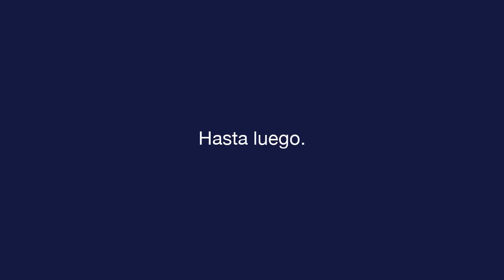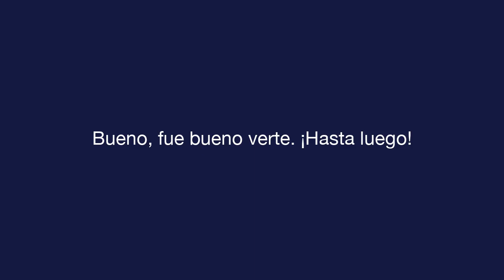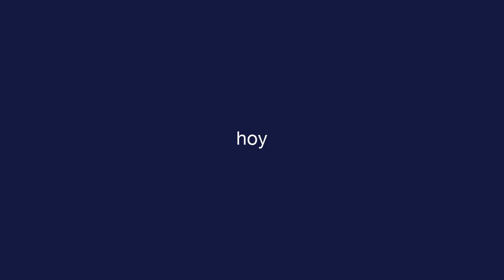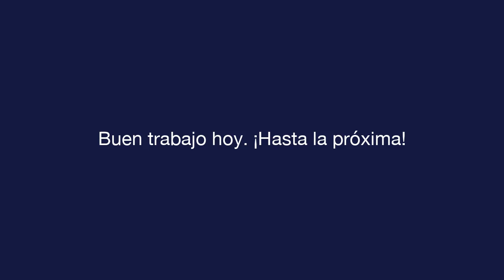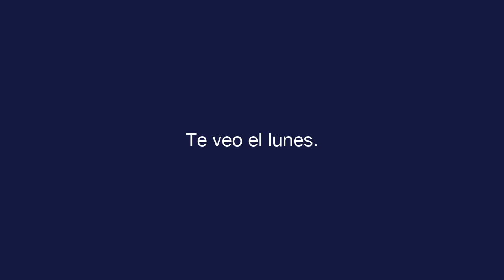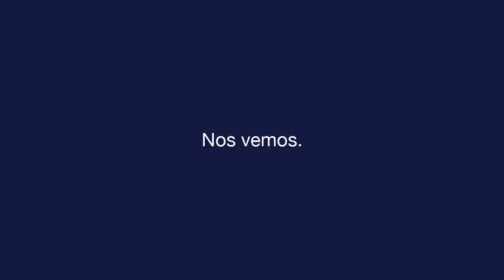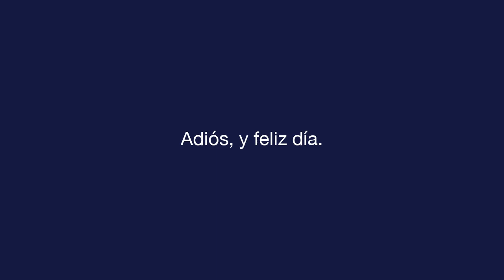Ежедневный испанский - Урок 12 - Farewells - Текст